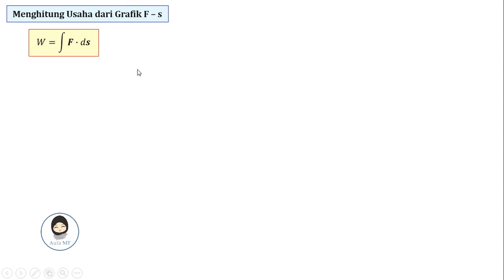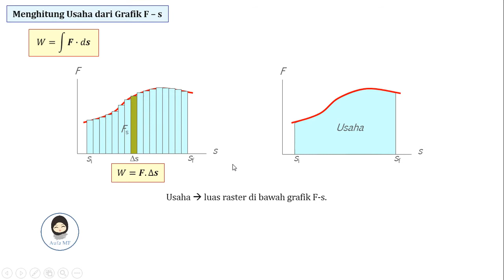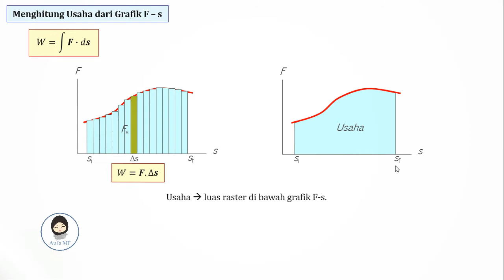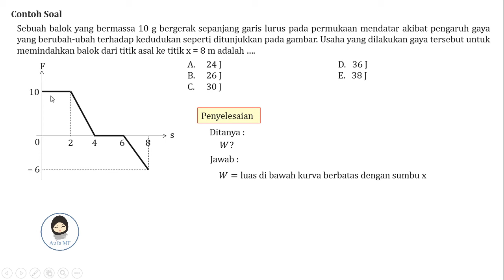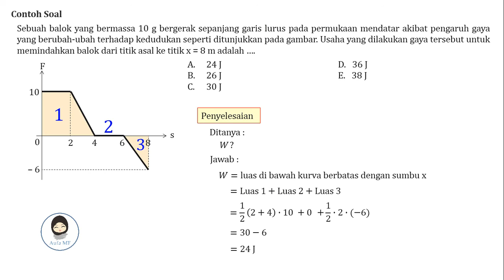Menghitung Usaha dari Grafik F-s | Usaha dan Energi #2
Assalamualaikum semua 🤗